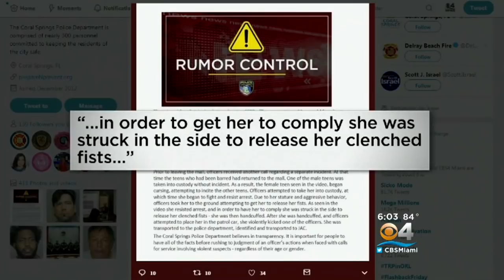Video Captures Coral Springs Officer Punching Teen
Coral Springs police have come to the defense of one of their officers who was captured on video repeatedly punching a teen girl on her side as she lay face down on the ground.